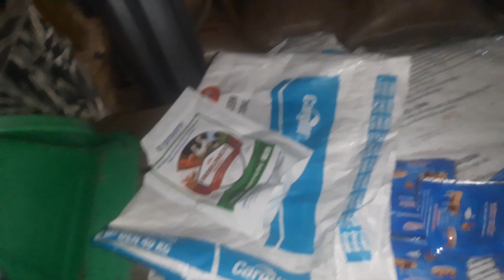Phòng bệnh cho heo đầu mùa mưa. 8 tháng 5, 2022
Phòng bệnh cho heo, giá heo hơi, kinh nghiệm nuôi heo, bí quyết nuôi heo.